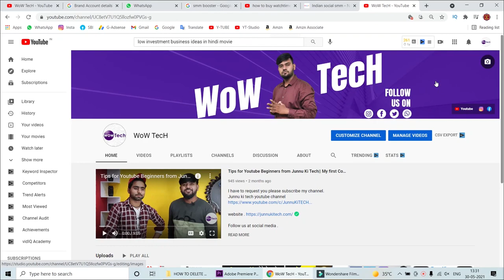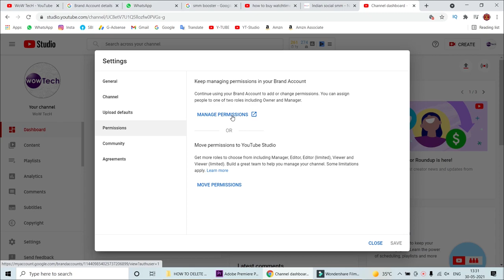how to delete youtube channel Permanently || Youtube channel delete kaise kre in 2021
License